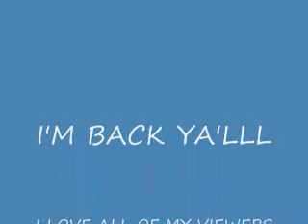Rhianna And Cassie's Nude Pics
I weigh in on naked pic situation. And also to the tell my viewers that I love them to death.